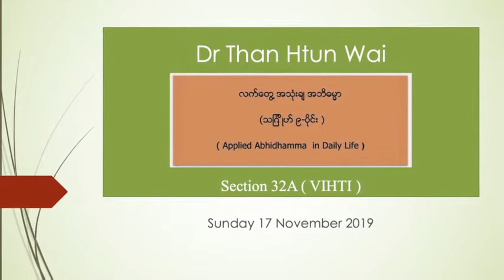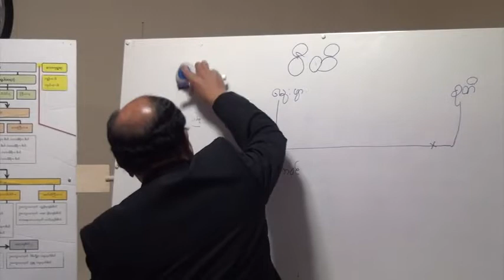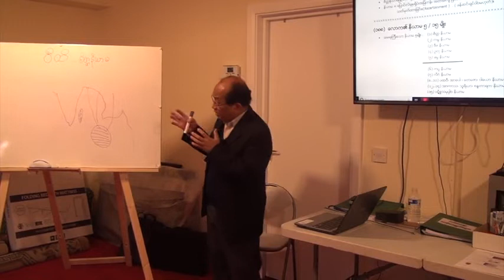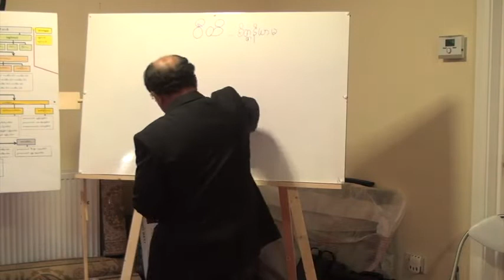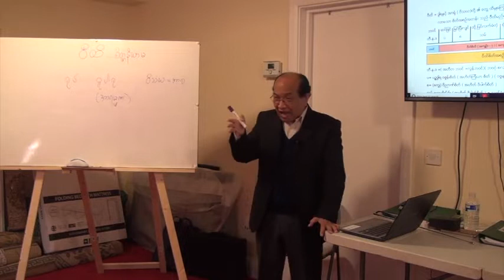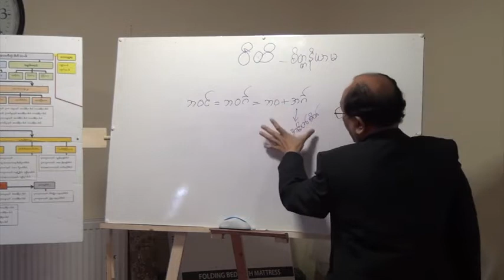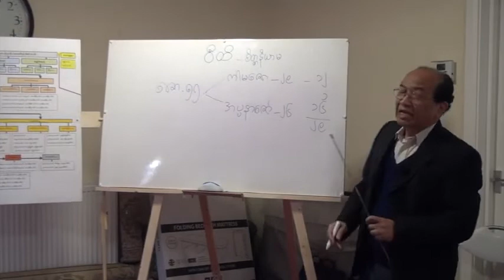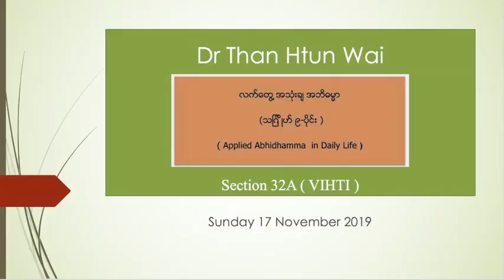Section 32A Applied Abhidhamma - Vihti - Dr Than Htun Wai